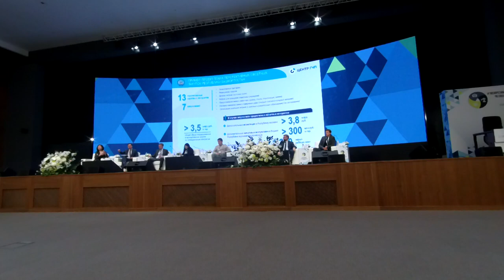Офсетный контракт 44-ФЗ: системный подход опыт Башкирии Максим Ткаченко #17